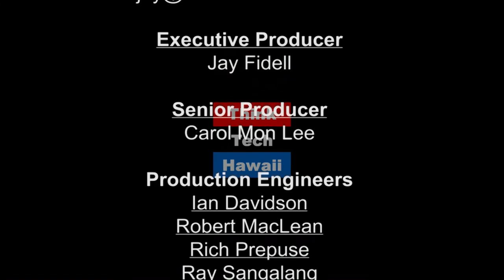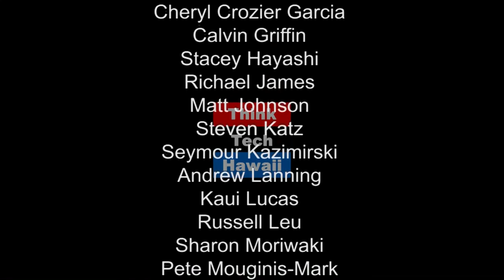Women In Law; A Foundation for Community Leadership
Sherry Broder, lawyer, has been at the center of Hawaii's law community for years. She has a solo practice, teaches international law and was the first woman president of the State Bar. She successfully represented victims of torture against Ferdinand Marco and famiies in the heptachlor case. In 2015 the ABA awarded her the Solo and Small Practice Lifetime Achievement Award.  Her influence extends far beyond law. She chairs or sits on several boards and committees including HOT, Honolulu Zoo and EWC Foundation.  We'll cover her strategy, style and methods in pursuing the betterment of our community.